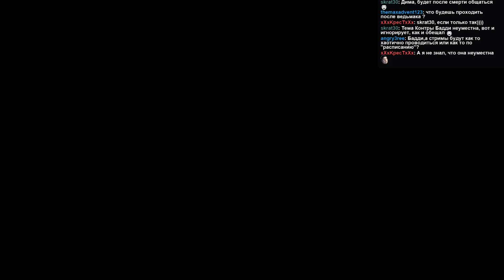[По быстрому] Uncharted:The Nathan Drake Collection #3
ЗАПИСЬ СТРИМА

Дополнительные теги:

прохождение Uncharted The Nathan Drake Collection
walktrough Uncharted The Nathan Drake Collection
обзор Uncharted The Nathan Drake Collection
review Uncharted The Nathan Drake Collection
геймплей Uncharted The Nathan Drake Collection
gameplay Uncharted The Nathan Drake Collection
letsplay Uncharted The Nathan Drake Collection
прохождение uncharted the drake's fortune
walktrough uncharted the drake's fortune
обзор uncharted the drake's fortune
review uncharted the drake's fortune
летсплей  uncharted the drake's fortune
геймплей uncharted the drake's fortune
gameplay  uncharted the drake's fortune
перевод uncharted the drake's fortune
uncharted the drake's fortune
Uncharted The Nathan Drake Collection стрим